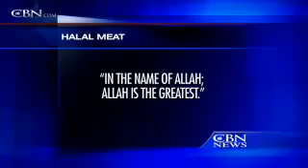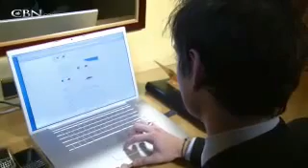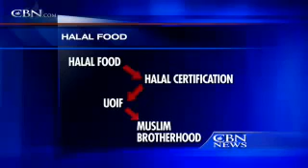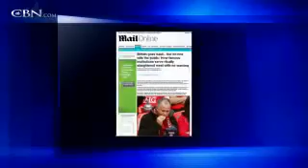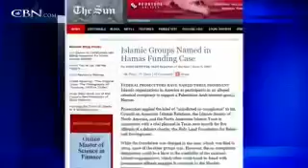Muslim Halal Food Sales Supporting Terrorism in France Mu